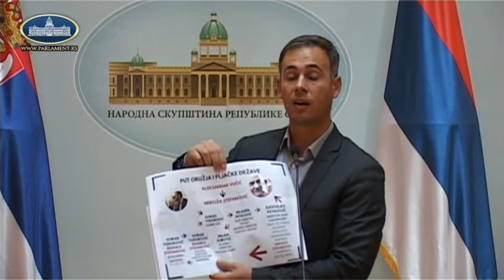конференција за новинаре народног посланика Мирослава Алексића 22.10.2019.